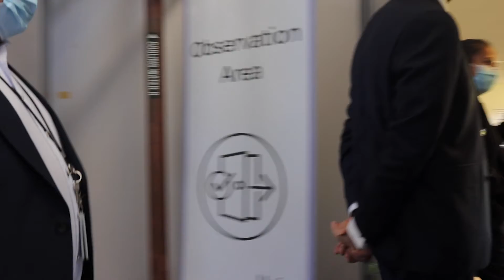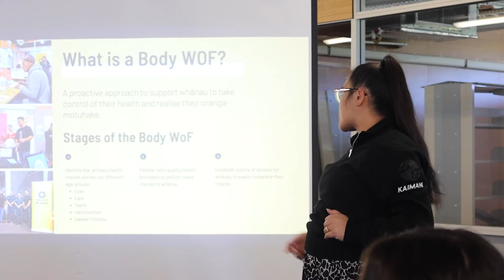Tāmaki Vaccination Centre - Welcoming Health Minister Andrew Little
Three weeks ago we opened the doors to our Tāmaki Vaccination Centre. Today, we welcomed Health Minister Andrew Little and his team to meet our kaimahi and to explore and learn more about the amazing mahi happening at our Iwi-led Wellness Centre!
It was awesome to also share the success of our recent Body Wof event - Matua Andrew even walked out rocking our MauriBodyWof poraka/jumper! How cool 🤩

Providing access for our whānau & community to the Covid-19 vaccine.
261 Morrin Road, St Johns